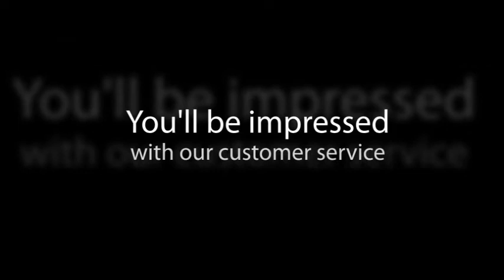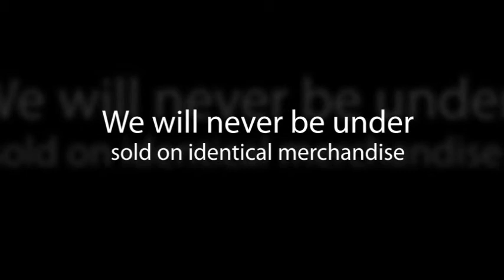Home Furniture Placerville CA Affordable Furniture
We offer free in home estimates and installation on all window coverings. Our in store gallery has all of the latest displays so that people can try all different controls and styles. Our Designer's Van is equipped with every color and sample we offer. Plus we have a low price guarantee.

Affordable Furniture and Blinds' philosophy is that shopping for items for your home should be enjoyable. At our store you are greeted with a smile by an experienced sales associate who will find you that perfect piece you've been looking for. Our showroom is full of unique styles and colors you won't see at the big box retailers. Our selection ranges from smaller pieces for seniors, to lodge pole pine for that cabin feel. You can go anywhere and see "average" furniture. People come to our store to solve their decorating dilemmas and to experience unique and interesting pieces that they won't see other places.

Is price important? Of course it is. We are not named affordable for nothing. Combine that with brand names you trust like Broyhill, Lane, Serta, Ashley, Hunter, Douglas, Kirsch and Skandia just to name a few. And you have peace of mind. There are still some stores that give you a good feeling. We do our best to be that kind of store. Thank you El Dorado County for your support and repeat business. We look forward to continuing to serve the needs of our community.

Who you buy from is just as important as what you buy. From the moment you walk in our store to when our delivery team leaves your home, you'll be impressed with our exceptional customer service and knowledge of home furnishings to suit every budget.

Whether you are shopping for just the right accent piece or to furnish an entire home, Affordable Furniture and Blinds is the perfect choice.

Price Guarantee
It's our promise at Affordable Furniture & Blinds never to be undersold on identical merchandise and service. 30 day price guarantee on any competitors published ads

To Receive more updates and to view FREE VIDEOS, from us, on Affordable Furniture, please go

Bridgett Hartshorn

Affordable Furniture and Blinds
55 Fair Lane